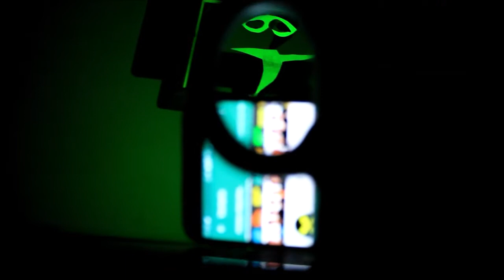LA CUARTA VENTANA - Apertura -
LA CUARTA VENTANA  es la expresión mas teatral que encontramos en esta virtualidad.
LA CUARTA VENTANA es un programa de difusión, entretenimiento, juegos, charlas que nace en el Festival Invernal Bahía Teatro 15 Años!!
Todos los días en ViVo a las 17:30hs por Facebook Live y Youtube Live.
a la GORRAVIRTUAL